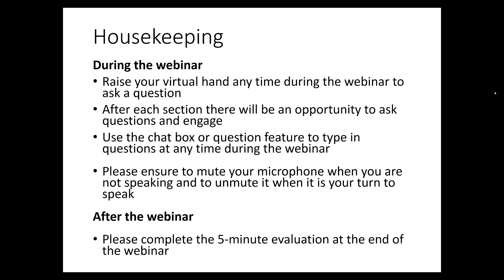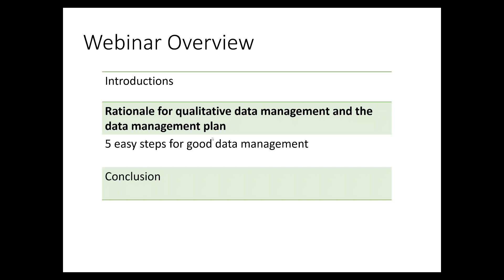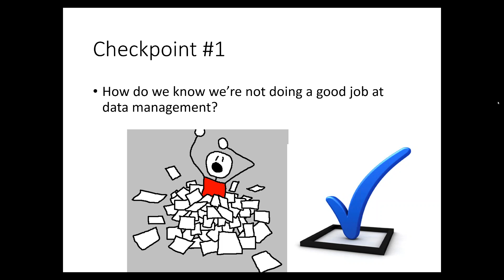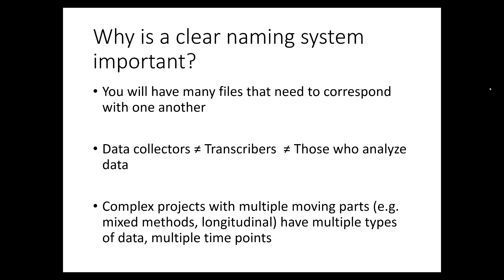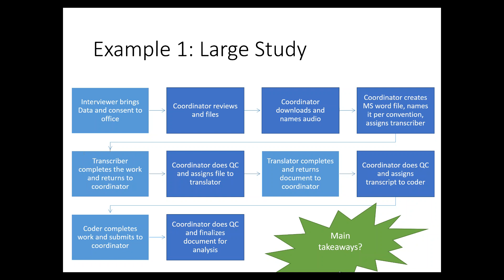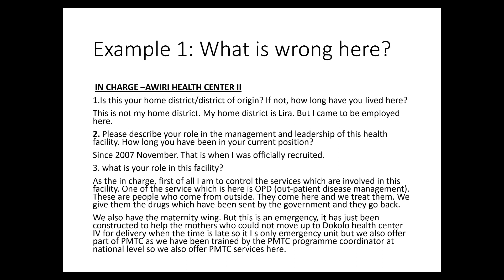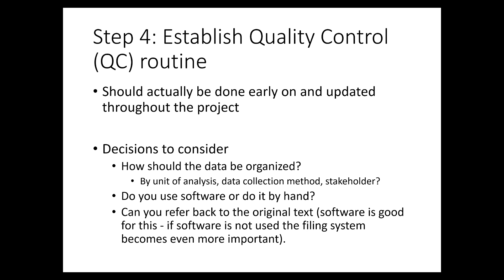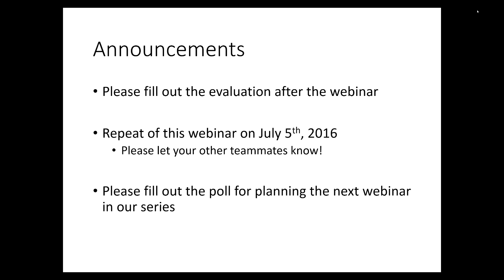4 Qualitative Data Management Webinar Wednesday June 29